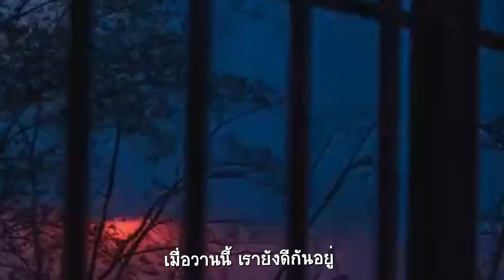เมื่อวานนี้ : ศรัณย่า ส่งเสริมสวัสดิ์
เมื่อวานนี้ เรายังดีกันอยู่ เหตุใดไม่รู้ หลงเคืองกัน
ฉันเอง หัวใจได้แต่งงงัน เธอโกรธฉัน ด้วยเหตุใด
ผิดใจกันนิด แม้คิดอภัยกันหน่อย อย่าทำใจน้อย คอยดูใจ
สัญญา ของเรานั้นว่าอย่างไร ไม่อภัย เชียวหรือเธอ
โกรธกัน นั้นมันง่ายจริงนา สบตา แล้วก็พา กันเก้อ
เหินห่าง ดังไม่เคยเจอ พึมพำพร่ำเพ้อ แล้วก็ตัดไมตรี
ประโยชน์อะไร เห็นใจกันดีกว่า อภัยเถิดหนา อย่างอนซิ
หันมา ยิ้มกันซะหน่อยคนดี แล้วจะให้ จูบนี้ แก่เธอ
เหินห่างดังไม่เคยเจอ. พึมพำพร่ำเพ้อ แล้วก็ตัดไมตร

เมื่อวานนี้ ประพันธ์คำร้องและทำนอง โดยสง่า อารัมภีร ต้นฉบับร้องโดย สวลี ผกาพันธุ์  ในเวอร์ชั่นนี้เป็นผลงานของ ศรันย่า ส่งเสริมสวัสดิ์ ในอัลบั้ม กล่อมกรุง ๑

"อยากให้พรุ่งนี้เป็นเมื่อวานจัง วันนี้จะได้เป็นวันศุกร์ ถามว่าวันนี้คือวันอะไร?"
ข้อความดังกล่าวเคยเป็นกระแสที่ถูกส่งต่อและพูดถึงมากที่สุด เมื่อต้นปี 2558 ในกรณี ข้อสอบที่ถูกระบุว่าเป็นข้อสอบที่ใช้สำหรับสอบเข้าโรงเรียนสาธิตจุฬาฯ ระดับอนุบาล ซึ่งคำถามดังกล่าวคือ "อยากให้พรุ่งนี้เป็นเมื่อวานจัง วันนี้จะได้เป็นวันศุกร์ ถามว่าวันนี้คือวันอะไร?"

"if yesterday was tomorrow, today will be Friday" เป็นคำถามที่ถูกดีเบตมาหลายปีใน internet จนมีคนพยายามไปโยงให้เป็น "ข้อสอบเด็กอนุบาลสาธิตจุฬา" แต่ในที่สุดก็มีคำยืนยันจากฝ่ายประถม โรงเรียนสาธิตจุฬาฯ ว่าข้อสอบที่กำลังถูกแชร์กันอยู่นี้ไม่ใช่ข้อสอบของโรงเรียนสาธิตจุฬาฯ เพราะทางโรงเรียนไม่มีการสอบเข้าแต่อย่างใด

หลังจากหาคำตอบกันจนป่วนไปหมด คำตอบที่พอจะเชื่อถือได้มีดังนี้ครับ
ถ้าวันนี้เป็นวันอาทิตย์ : อยากให้พรุ่งนี้ (วันจันทร์) เป็นเมื่อวาน (วันเสาร์) จัง วันนี้จะได้เป็นวันศุกร์ (เมื่อวันพรุ่งนี้กลายเป็นวันเสาร์ไปแล้ว วันนี้ก็เลยน่าจะเป็นวันศุกร์)

แต่ถ้ามีคำถามใหม่เพิ่มขึ้นมาอีกคำถามว่า เมื่อวานนี้คือวันอะไร คงจะต้องตอบว่า เมื่อวานนี้เป็นวันที่เรายังดีกันอยู่ .ถูกต้องไหมครับ?